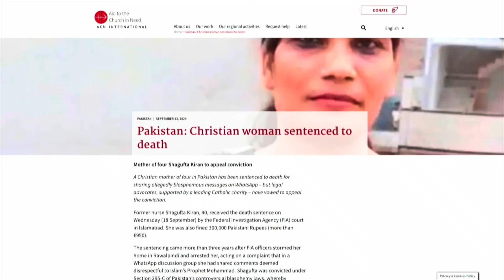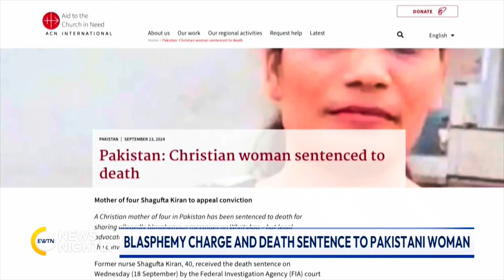Christian mother of 4 sentenced TO DEATH! | PRAY for Voiceless